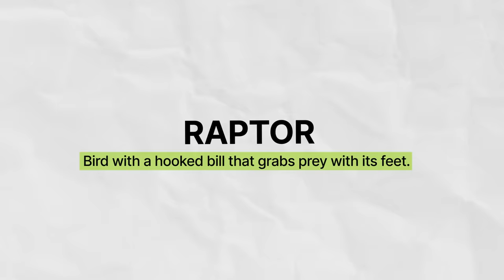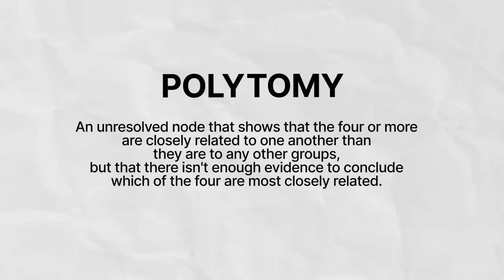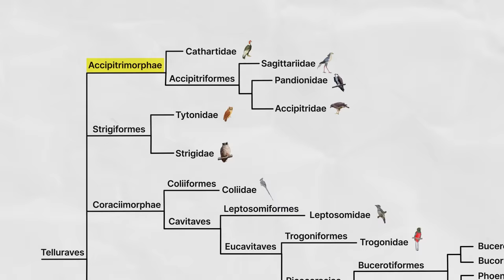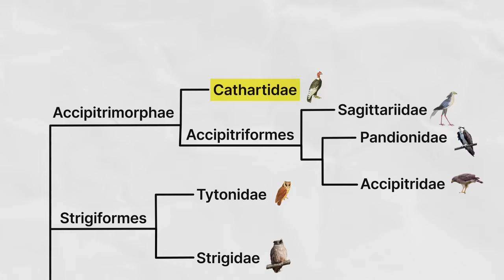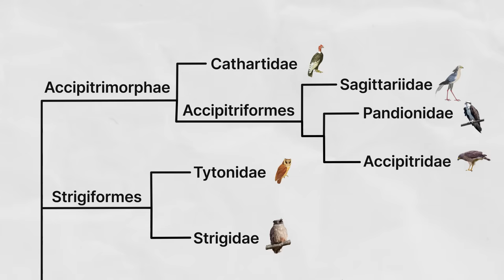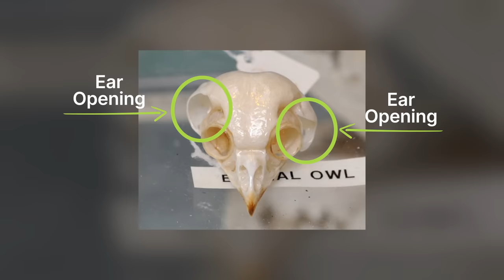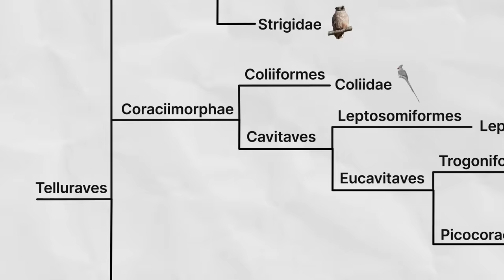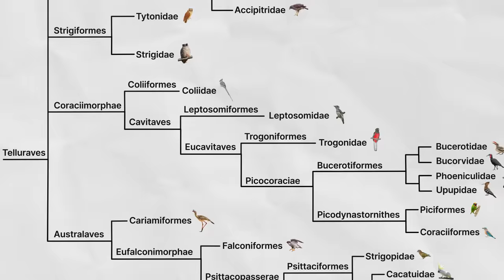There Is No Such Thing as a "Raptor"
Hawks, eagles, owls, falcons and other birds of prey are awesome! I mean, who doesn't love raptors? But what if I told you that raptors are not a thing? What if I told you that falcons are more closely related to parrots and crows than they are to hawks, eagles, or owls? Well what if I tell you all about the raptors, what they are, how they are related, and what else they are related to? Let's dive into the Telluraves!

Clint's Reptiles
770 East Main Street # 127